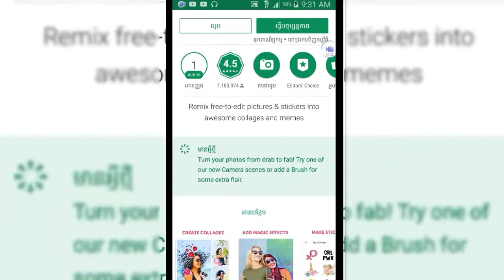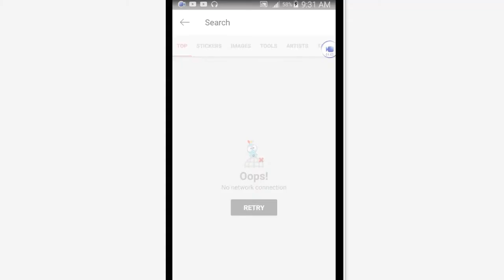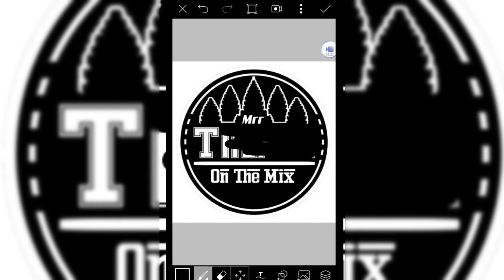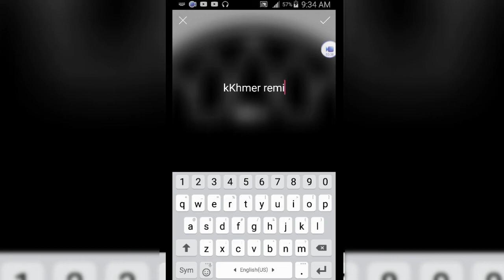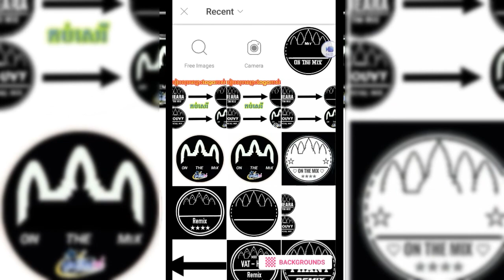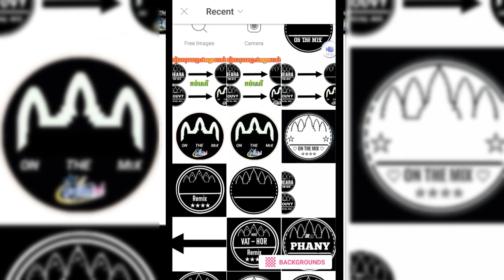របៀបលុប​ឈ្មោះlogoគេ - របៀបធ្វើlogo - របៀបធ្វើlogo dj by Mr nit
Link Logo
សូមអគុណ...!!!